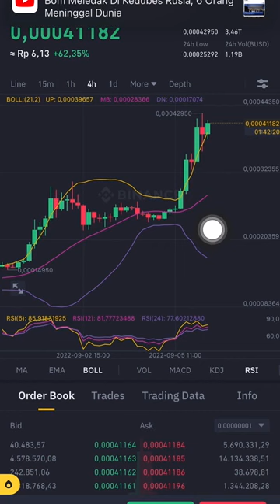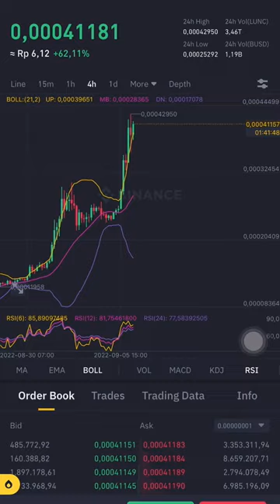LUNC COIN EXPLODED 💥🚀 | LUNC CRYPTO